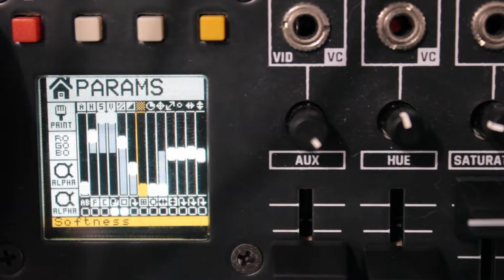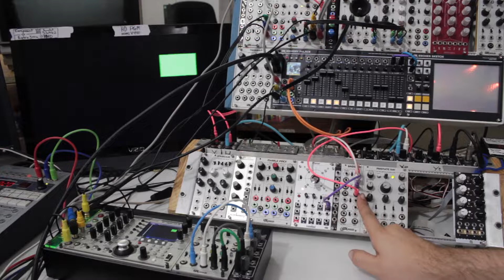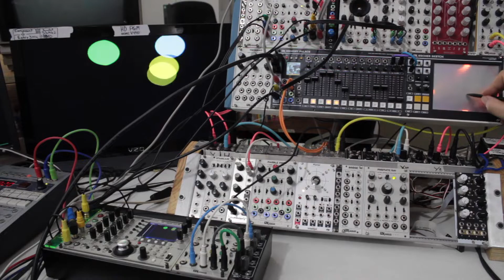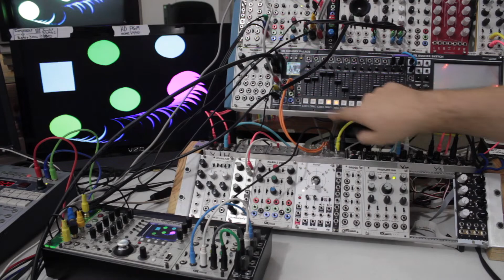Memory Palace - shape & paint tutorial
some tips on creating a shape generator patch and using it to paint with the LZX Memory Palace

this is using the V2.0.1-beta firmware

Modules used
Visual Cortex, Memory Palace, Doorway, Escher Sketch, pulp Logic comparators, mults, BSO quad atten /mixer, Bridge, passive 2:1 switches

Basic patch
H ramp - comparator 1 - mix input 1
V ramp - comparator 2 - mix input 2
mix out - mult - A&R inputs on Memory Palace

Next
we will look at adding some variation to the escher sketch also with 1u tiles